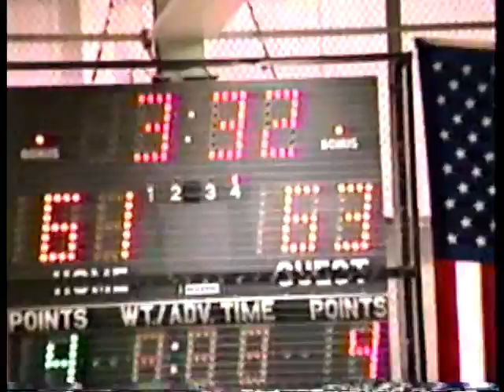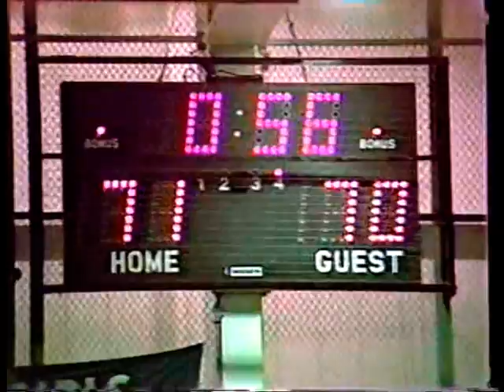chs vs chw 88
camden high vs cherry hill west 1988